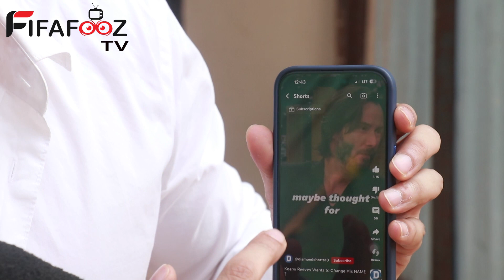Katha Ankahee | Viaan Aka Adnan Khan Revelas His Phone Secrets! What’s in My Phone